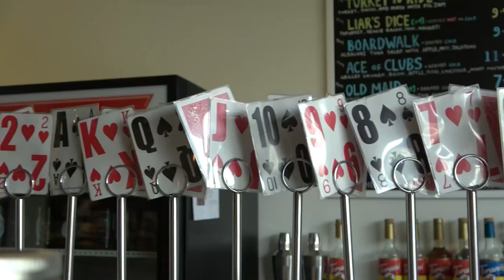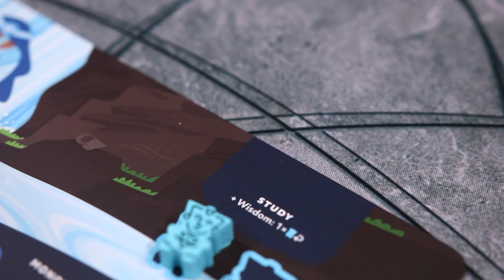Oros Play Through | The Game Haus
We're here and we're gaining knowledge and worshipping our demigods. While our demigods are moving around mountains and landmasses and slamming them together! This week we're playing Oros!